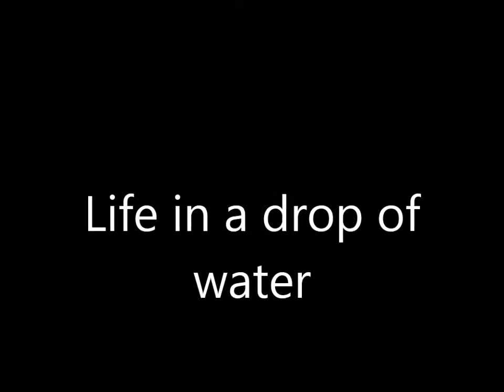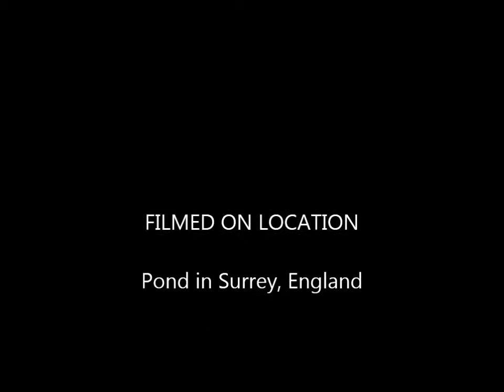Life in a drop of water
Sorry the quality of some of the videos isn't great, I had to use a compact camera as it was the only one to work.